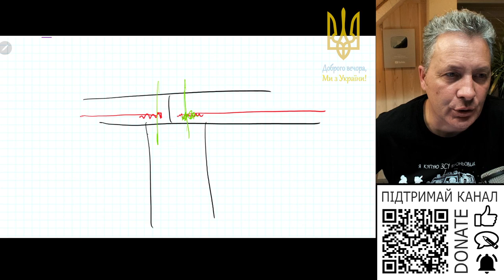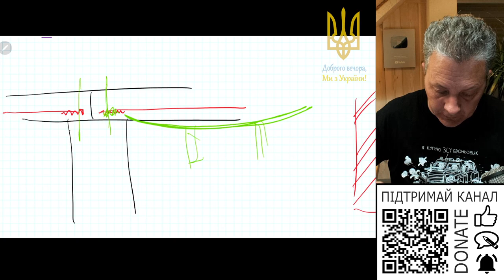Чи можна в якості нез'ємної опалубки використати строгану дошку для підлоги?